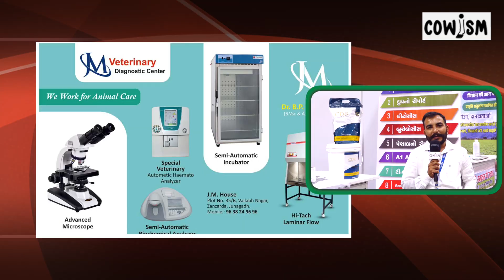Diagnostic Centre For Cows Screened For brucellosis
Cows specially Desi Gaumata never had so many health issues when they were really treated like mother. Today as she is treated as a milk machine, her udder is commonly affected with mastitis, milk is bloody and STDs like brucellosis are spreading. Obviously her diseases make us unhealthy too as most of the times they go undiagnosed and untreated. JM Veterinary Diagnostic Centre shows the way.

गायों, विशेष रूप से देसी गौमाता, को कभी भी स्वास्थ्य संबंधी इतनी समस्याएं नहीं होती थीं, जब उनके साथ वास्तव में मां जैसा व्यवहार किया जाता था। आज चूँकि उसे दूध देने वाली मशीन के रूप में माना जाता है, उसके थन आमतौर पर मास्टिटिस से प्रभावित होते हैं, दूध खूनी होता है और ब्रुसेलोसिस जैसे एसटीडी फैल रहे हैं। जाहिर तौर पर उसकी बीमारियाँ हमें भी अस्वस्थ बनाती हैं क्योंकि ज्यादातर समय उनका निदान नहीं किया जाता है और इलाज नहीं किया जाता है। जेएम वेटरनरी डायग्नोस्टिक सेंटर आवश्यक सुविधाएं प्रदान करता है।